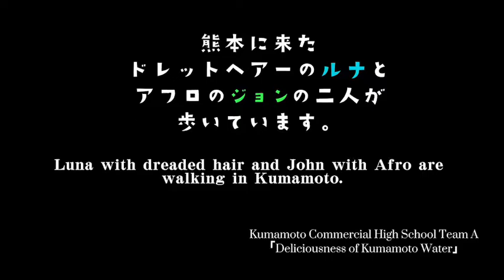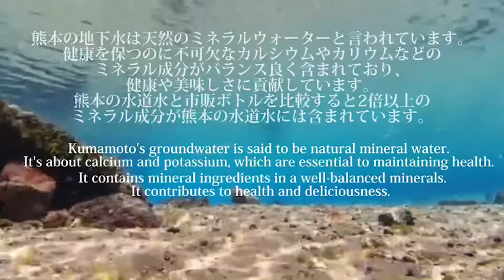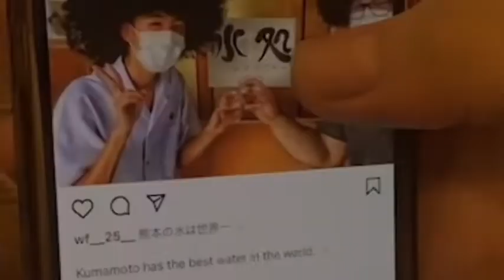Great Water = Kumamoto 【ユース水フォーラム・九州】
ユース水フォーラム・九州
【Japanese】
この動画は、ユース水フォーラム・九州　令和３年度動画募集の応募動画です。
動画のタイトル：Great Water = Kumamoto
団体名　　　　：熊本県立熊本商業高校(熊本商業高校A)
参加者名　　　：合志健、上垣千佳、林田咲輝、有末鈴
動画概要　　　：熊本の水はおいしいということを劇として表現しました。
関係している、又はアドバイスを頂いている機関、または研究者等：
田中　尚人
熊本大学熊本創生推進機構・准教授
ユース水フォーラム・九州　企画統括、ユース水フォーラムくまもと代表

(令和３年度ユース水フォーラム・九州 応募動画の再生リスト)

▼ユース水フォーラム・九州の詳細についてはこちら▼

○ユース水フォーラム・九州とは
「水」は地球規模の課題であり、また、日本各地域の課題です。国連の持続可能な開発目標（SDGs）において、水は様々なゴールやターゲットに関連するテーマであり、水に関わる問題の解決には、世代を超えた取組が必要です。
そこで、次世代を担う高校生世代の皆さんに、ご参加頂くプラットフォーム「ユース水フォーラム・九州」を立ち上げました。持続可能な未来は、皆さんが「水」といかに向き合うかにかかっています。

応募動画等は、セネガル共和国のダカール市で令和4年3月開催予定の「第9回世界水フォーラム」、熊本市令和4年4月開催予定の「第4回アジア・太平洋水サミット」等で上映するなど、公開することがあります。

主催：ユース水フォーラム・九州 事務局

【English】
This video is an application for the 2021 Youth Water Forum Kyushu.

Title of the movie: Great Water = Kumamoto
Organization: Kumamoto Commercial High School Team A
Group Participants　　 : Koshi Takeru, Uegaki Chika, Arisue Rin, Hayashida Saki
Summary of video: We expressed that the water in Kumamoto is delicious as a play.
Organizations and researchers involved or advising on video production:
Dr. Naoto Tanaka
Associate Professor, Kumamoto University, Kumamoto Innovative Development Organization
Youth Water Forum Kyushu, Planning Director
Youth Water Forum Kumamoto, Representative

◆For more information about the Youth Water Forum Kyushu, please

What is the Youth Water Forum Kyushu?
Water is a global issue as well as a regional issue in Japan. In the United Nations Sustainable Development Goals (SDGs), water is a theme related to various goals and targets, and intergenerational efforts are necessary to solve water-related problems. This is why we have launched the Youth Water Forum Kyushu, a platform for high school students who will lead the next generation to participate. A sustainable future depends on how you deal with water. The submitted videos and other materials may be shown at the 9th World Water Forum to be held in Dakar, Senegal in March 2012, and the 4th Asia-Pacific Water Summit to be held in Kumamoto City in April 2022.

Organizer: Youth Water Forum Kyushu Secretariat